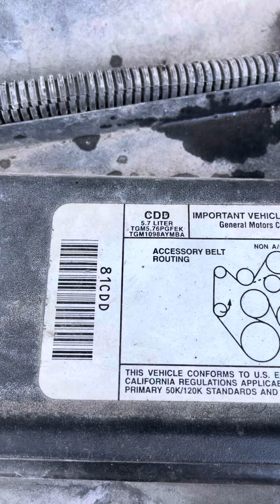1996 GMC SUBURBAN MOTOR RUNNING GREAT INDIANAPOLIS INDIANA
1995 GMC MOTOR RUNNING GREAT
JUST NEEDS LINKAGE FIXED AND GOOD TO GO IT STILL RUNS AND DRIVES AMAZING